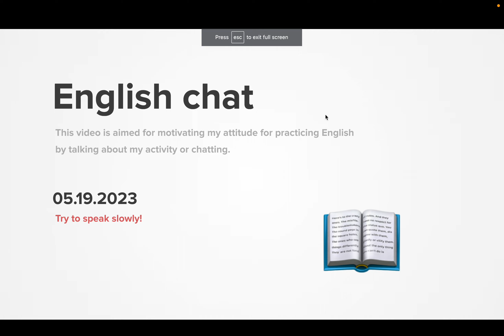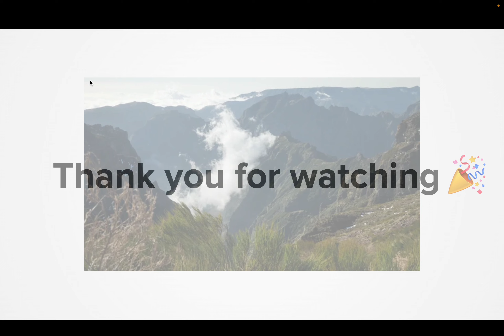Diary 2023-05-19, part 1428